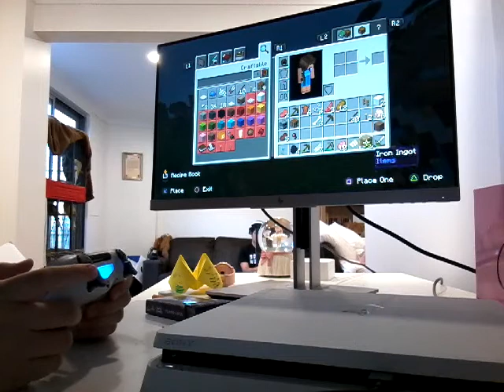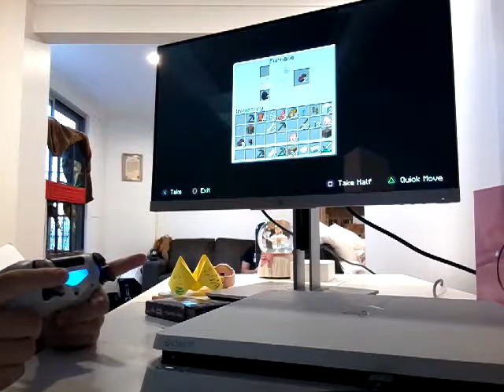playing survival in minecraft (pt.2)